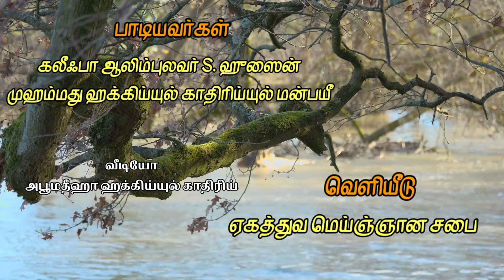الْقَصِيْدَةُ الْمُحَمَّدِيَّة கஸீத்துல் முஹம்மதிய்யாمحمد أشرف الأعراب والعجم | عرب قصيدة |arabic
ஆக்கம்

*இமாம் ஷர்ஃபுத்தீனுல் பூஸிரிய் ரஹ்மத்துல்லாஹி அலைஹி அவர்கள்*

*கலீஃபா ஆலிம்புலவர் S. ஹுஸைன் முஹம்மது ஹக்கிய்யுல் காதிரிய்யுல் மன்பயீ*

அபூமதீஹா ஹக்கிய்யுல் காதிரிய்

*LIKE*   *SHARE*  *VIEW*